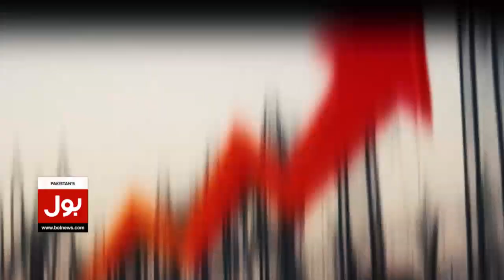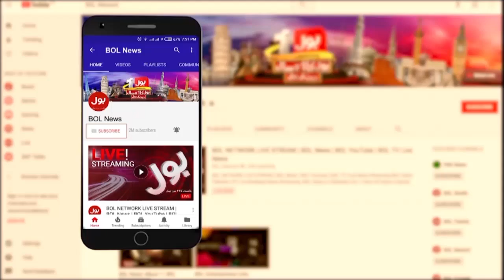Electricity Historic Price in Karachi | NEPRA Big Announcement | Breaking News